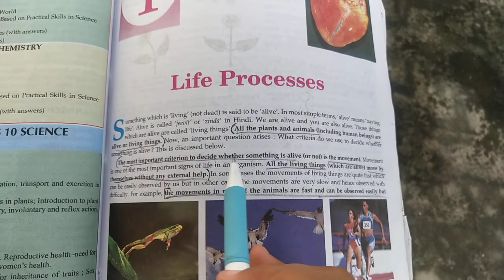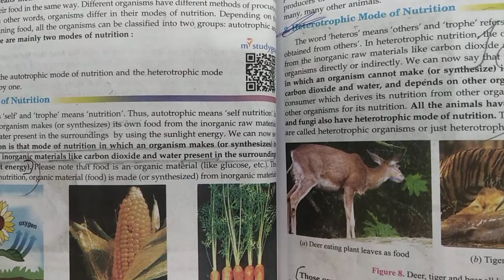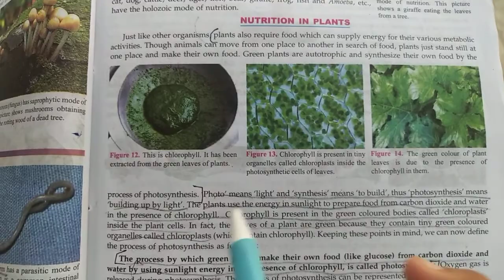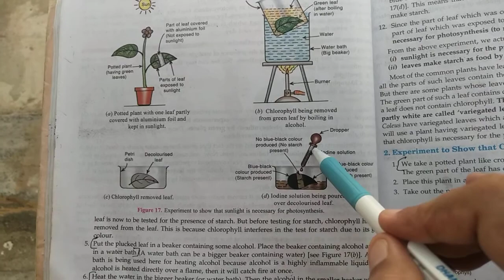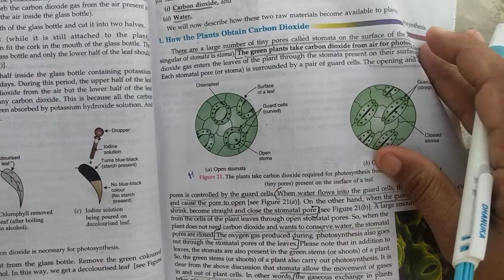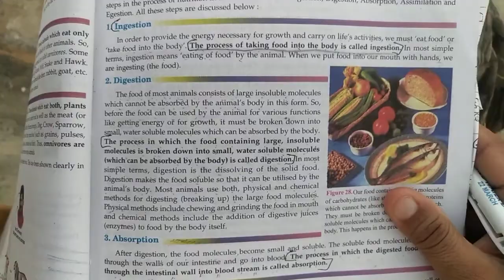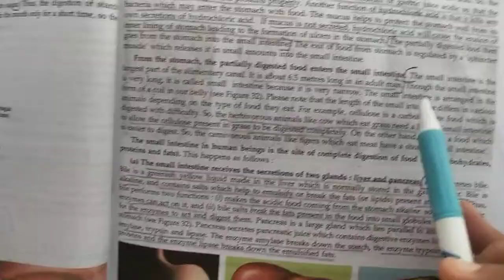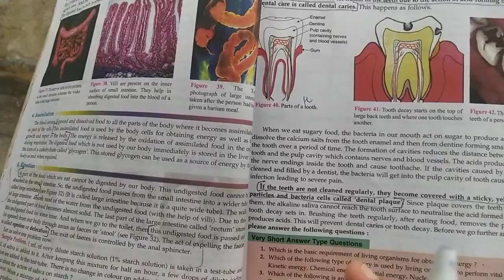Life processes and digestive system(part-1) for tenth class by Suman Bishnoi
Explanation of life processes and human digestive system